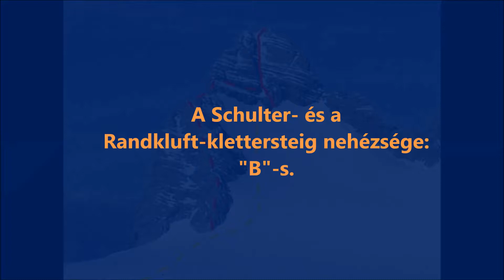A Hoher Dachstein (2995m) megmászása - Roland Sport Club